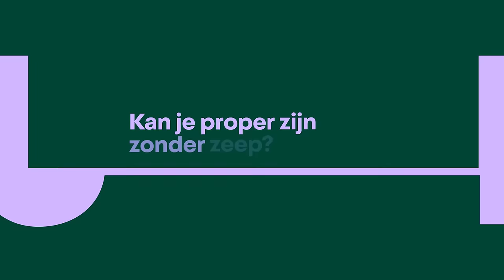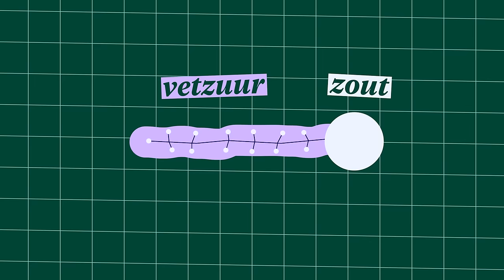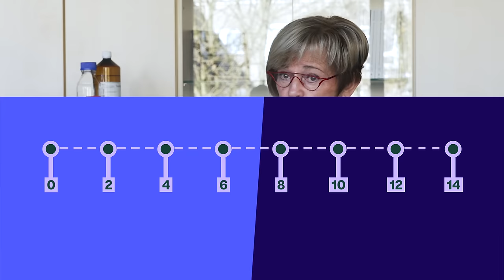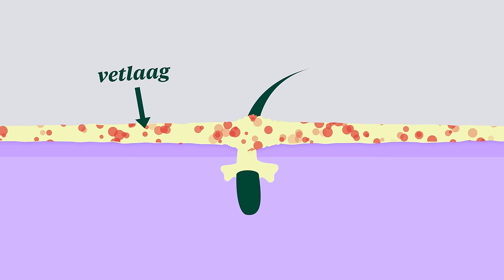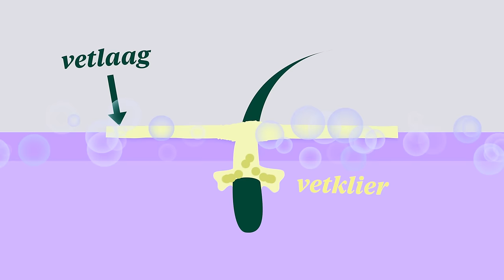Kan je proper zijn zonder zeep?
5000 jaar geleden begon de mens zeep te gebruiken. Eerst om dierenhuiden schoon te maken, wat later begonnen de Egyptenaren er ook hun eigen lichaam mee te wassen. Zeep is geweldig als je vuil bent, maar helaas is zeep niet zo goed voor de huid. Dus... kan je ook echt proper zijn zonder zeep? Wij zochten een wetenschappelijk antwoord op al onze vragen bij het hoofd van het departement in vitro-toxicologie en dermato-cosmetologie aan de VUB, prof. dr. Vera Rogiers.